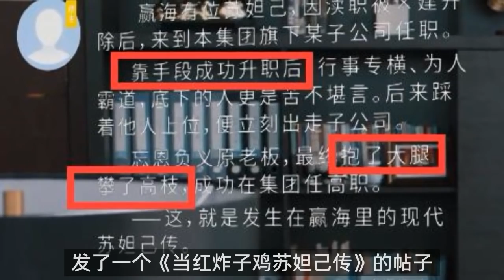《理想之城》：太难了，苏筱屡遭暗箭，赵显坤大怒：我请你来吃白饭的？